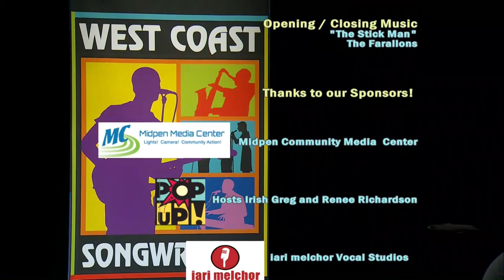West Coast Songwriter: The Reboot - March 2018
Nine local Singer/Songwriters compete in a juried competition for "Best Song" and "Best Performance" before Singer/Songwriter duo Bev Barnett and Greg Newlon, and Songwriter/Music Teacher Mike Simpson.  Contestants include Anthony Arya, Andrew Boyd, The Complements, Austin Freeman, Chris Hanson, Michael Lusk, Vic Martin, Mark Miller, Nate Walker.  Guest Artist Performance by Iari Melchor.  Winner, Best Performance:  Austin Freeman.  Winner, Best Song:  Chris Hanson.  Hosted by former KFOG radio host Renee Richardson